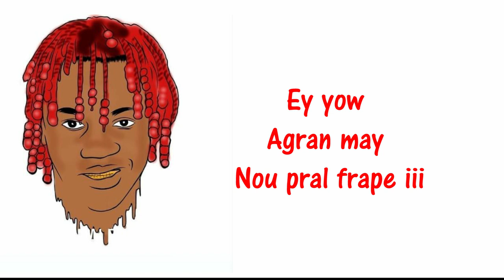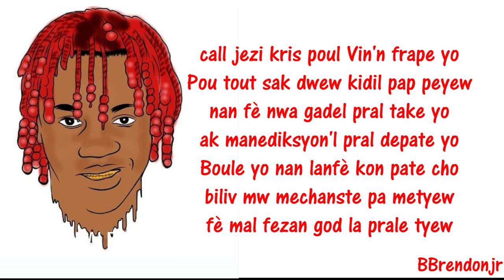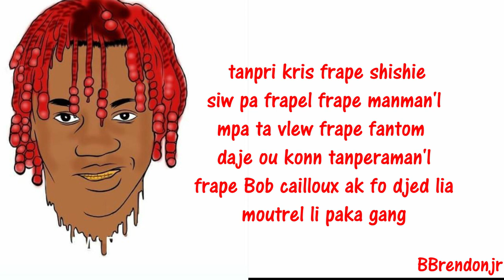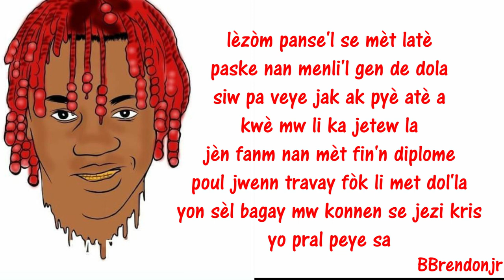Jezi Kris Frape Yo - Pablo Dexter Feat Agran May (Lyrics)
Vinn aprann  musik atis yo avèm